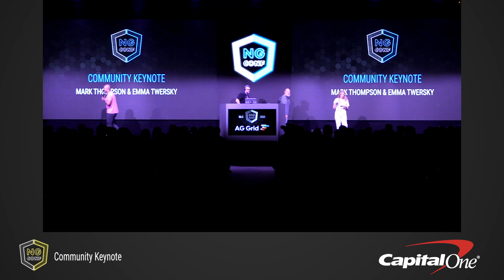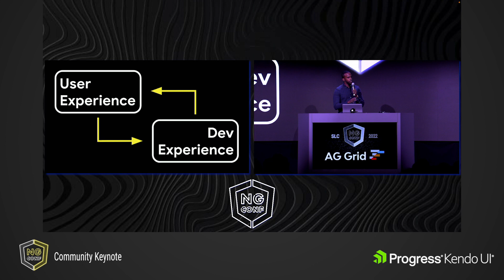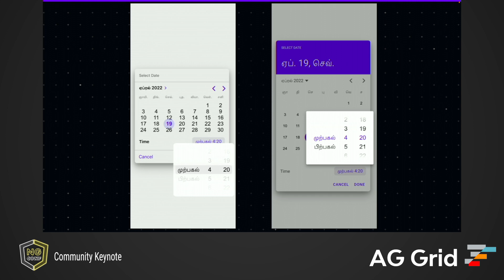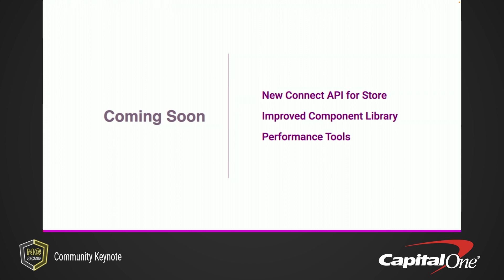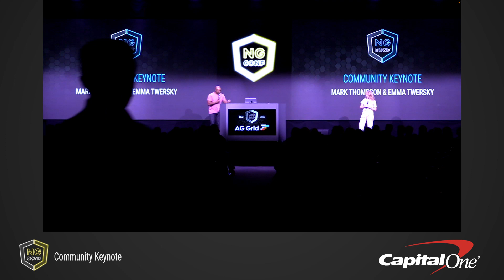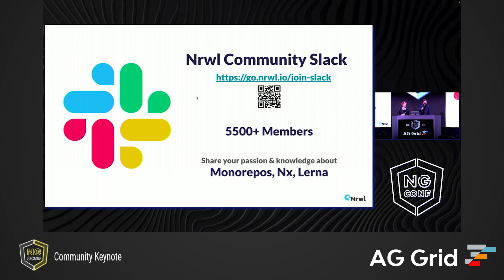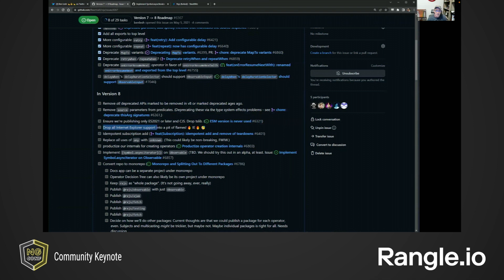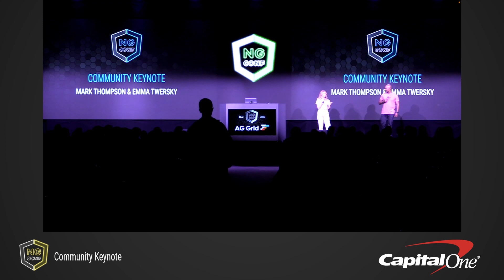Community Keynote | Mark Thompson & Emma Twersky | ng-conf 2022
In this community keynote, many of the key community partners of the Angular team discuss the latest news and releases of their tools.

Community partners include Nx, HeroDevs, NgRX, Chrome, Ionic, RxJS, and NativeScript